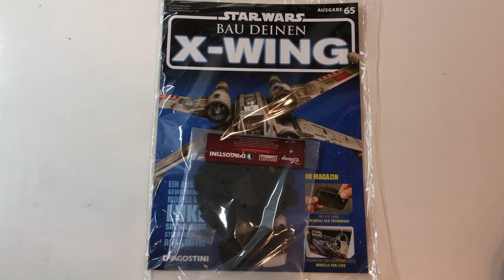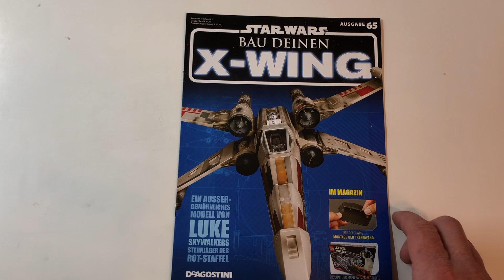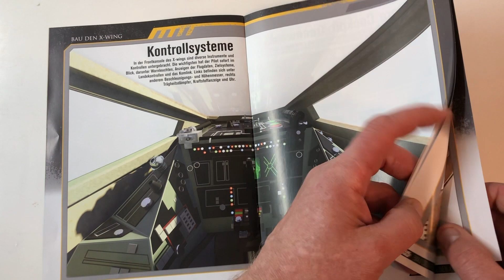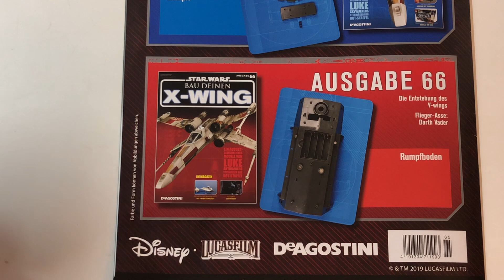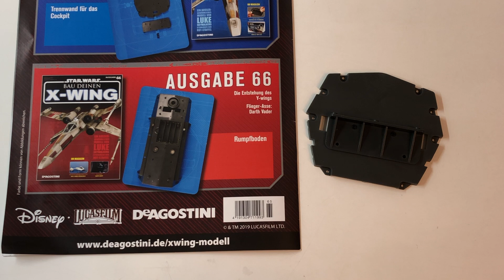STAR WARS Bau Deinen X-Wing Ausgabe 65 Deagostini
STAR WARS
Bau Deinen X-Wing Ausgabe 65